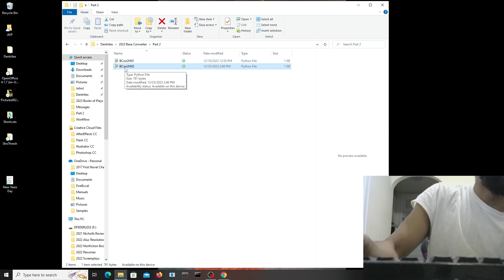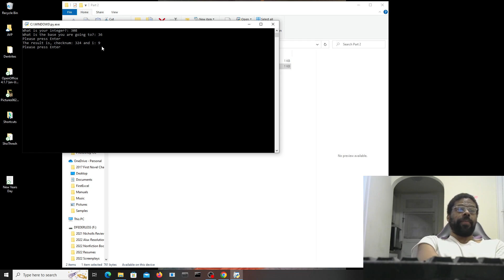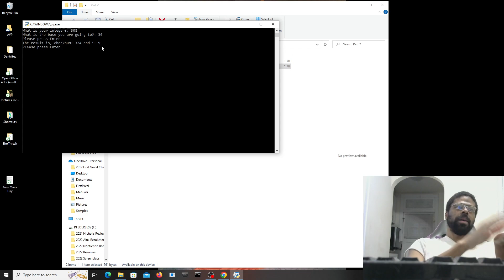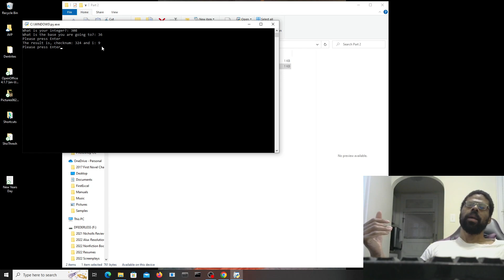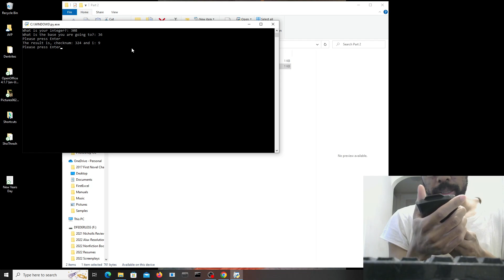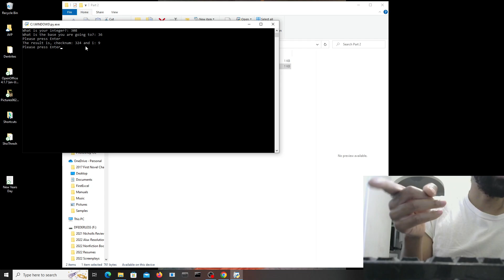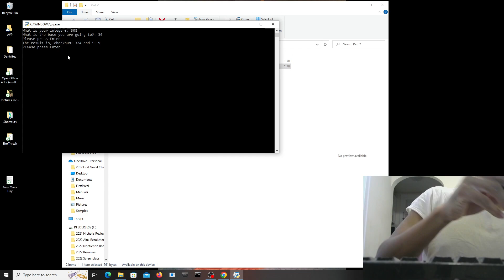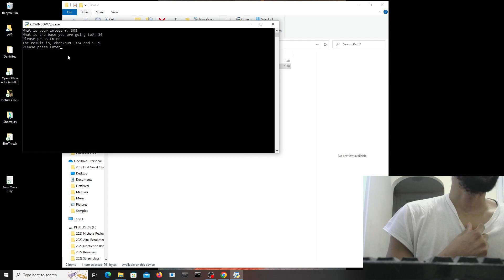Arguing with myself about my 0-36 number base converter!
Hello. I love difficult programming problems. I'm working on my "Universal" number base converter that converts from base 0 to base 36. It's not easy, as you know. I've run into a million roadblocks. But I'm learning. I just got to the point where I can sort of see where the ending is going. I hope you enjoy the video.